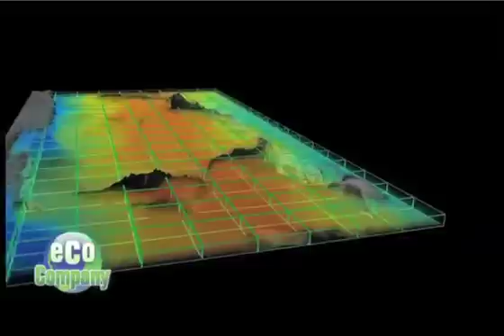Water Vapor a Greenhouse Gas?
AIRS scientist Ed Olsen was interviewed and filmed for Eco Company, a national TV show hosted by teens. The show explores all aspects of being green and understanding how we impact our world, and it reports on the latest technologies in energy, recycling, conservation and organics to stories of young people making a positive impact on the environment. Ed was asked about the AIRS mission, greenhouse gases, and infrared technology.